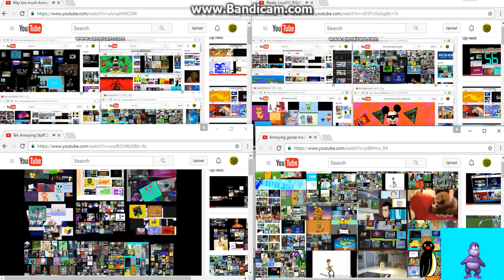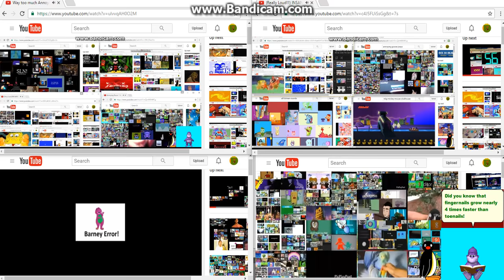Annoying Goose Party And Millions Of Videos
Then it will be a million.